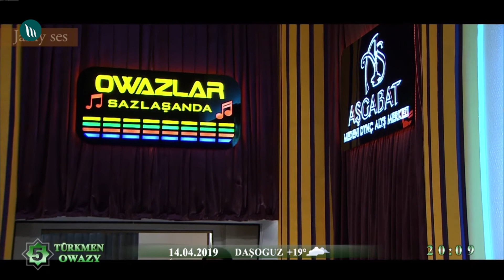Resul Çopanow - Eneşim | 2019